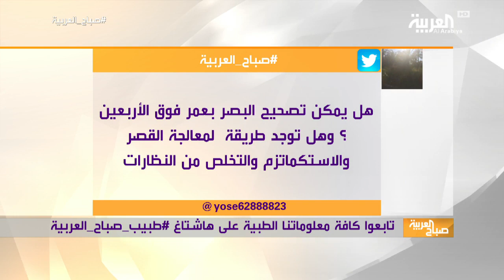صباح العربية | كيف نتعامل مع متلازمة الإجهاد البصري؟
صباح_العربية | في السنوات القليلة الأخيرة حدثت تغيرات كبيرة في حياتنا اليومية واستحوذت أجهزة الكمبيوتر على جزء كبير من أعمالنا بل أصبحت جزءا أساسيا من يومنا وطريقة حياتنا.. تظهر منظومة جديدة من الأعراض والآلام من بينها أعراض إجهاد العينين أو ما تعرف بـ متلازمة الاجهاد البصري.